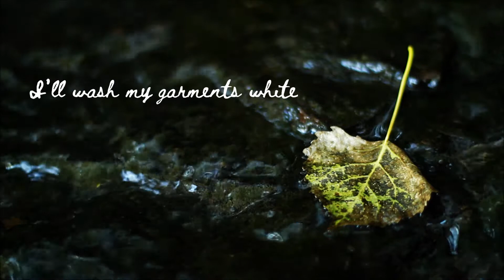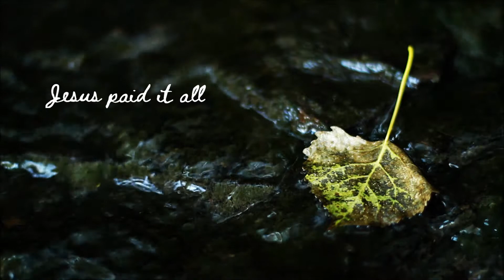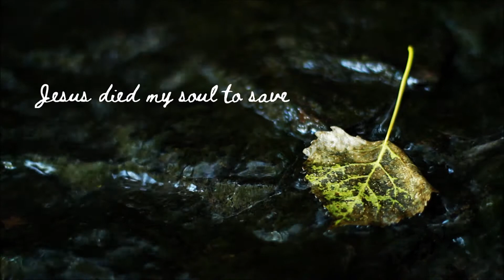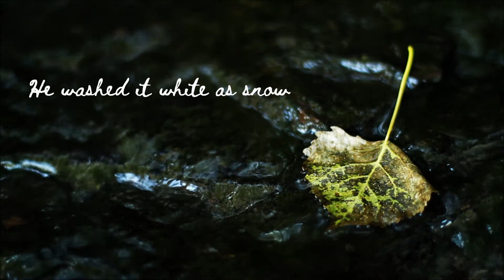Jesus Paid It All-Classic Hymn on Solo Piano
I hope my arrangement of this classic hymn brings you hope and peace.